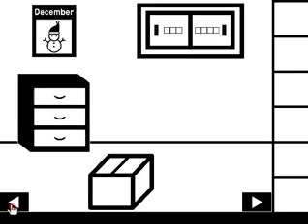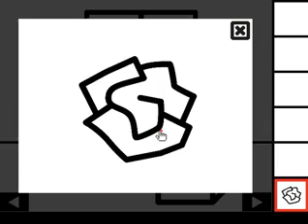Year-End Cleaning walkthrough-年末大掃除-Akatsuki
author: escapegames